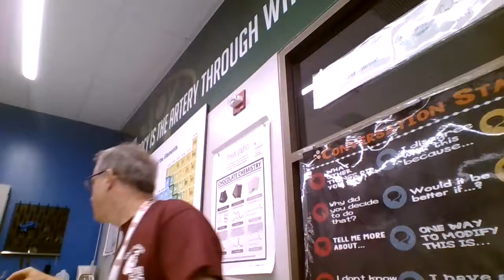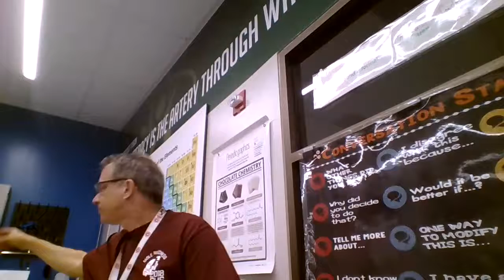Inquiry Mole Lab